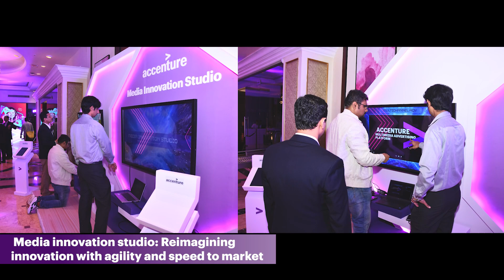Accenture Media Futurecast 2023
The first edition of our premier Media and Entertainment event, Accenture Media Futurecast, brought together industry stalwarts to discuss new pathways to success – from content and monetization to the new norms of engagement and the Gen AI advantage. Here are the highlights from the conference.